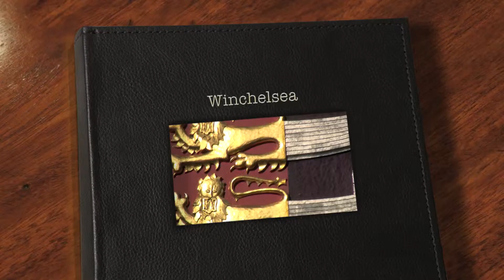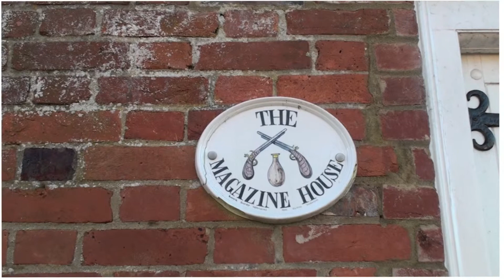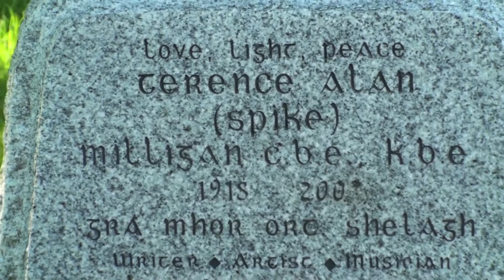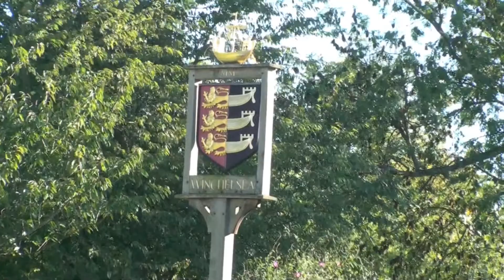Winchelsea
Today, Winchelsea sits quietly on its hill, gazing across marshland at the now-distant sea, but all around the village are the evocative remnants of past glory: the Church of St Thomas the Martyr; three medieval gates standing guard against long-departed foes; and beneath the broad streets, the hidden wine cellars of the old port town.

The sense of tranquility Winchelsea enjoys, owes much to the surrounding landscape of the High Weald, it is a place of green valleys, wooded hills, open grazing marshes, coastal views and winding rivers.

After the Norman Conquest, Winchelsea was of great importance in cross-Channel trade (acting in particular as an entrepôt for London) and as a naval base. In the 13th century, it became famous in the wine trade from Gascony.

Winchelsea has endured over 700 turbulent years of history.  'Old Winchelsea' was claimed by the sea after the savage storm of 1287 and the new town (present day Winchelsea) was built on Iham Hill under the royal patronage of Edward I. It was favoured as one of the cinque ports where the English fleet under the King's command would gather for royal duties or military action. With the mouth of the River Brede lapping at the foot of the hill, a harbour was built and Winchelsea grew swiftly on timber exports and wine imports in the 14th century, as well as on fishing, smuggling and piracy.

For a time the town thrived, but misfortune was soon to plague the residents again: in 1348 the Black Death arrived and many lives were lost. Less than a century after the harbour was built the tide turned once again, the sea began to retreat and the harbour and fortunes of the town fell into decline as merchants moved away. French and Spanish raids further depleted the populace despite the fortified gates and ramparts, and Winchelsea never fully recovered. Indeed the threat of invasion remained during the Napoleonic war, when the Royal Military Canal was built as a strategic defence for this vulnerable section of the south coast.

Since then the town has gradually retreated from the pace of the modern world. Today, echoes of its colourful history still resonant from the ancient buildings and stone town gates whilst traces of the ancient boundary ditches etched into the surrounding landscape hint at its former eminence.

To find the fickle tide,
By dry and sea-forgotten walls,
Our ports of stranded pride.

Rudyard kipling